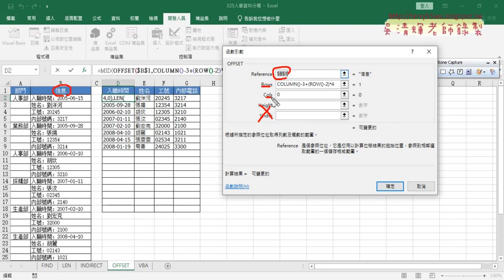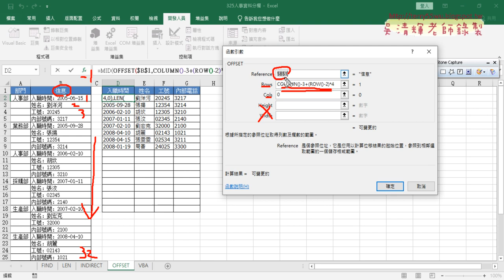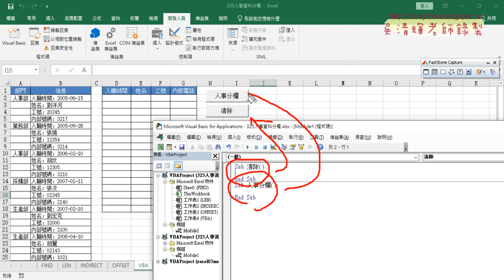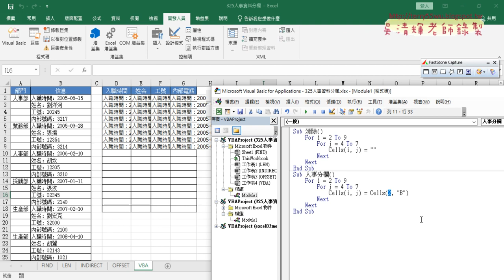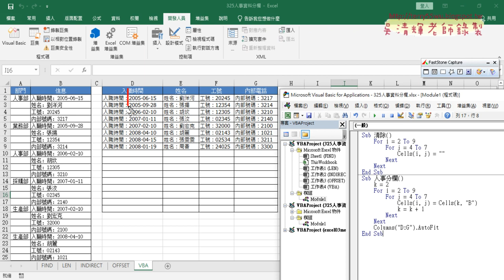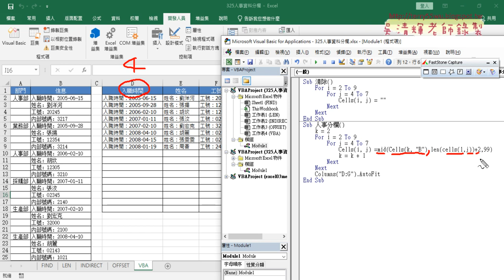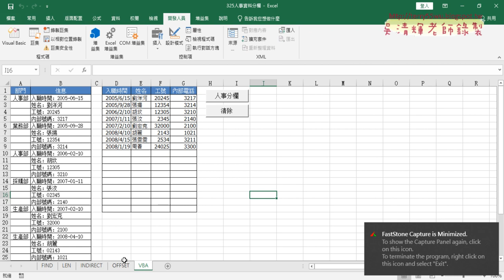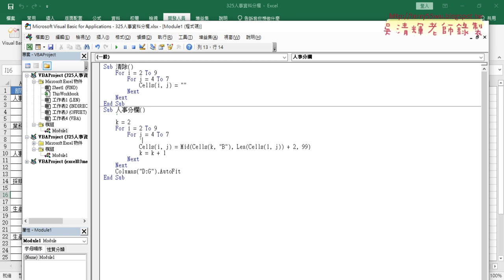05 OFFSET函數與VBA程式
上課內容：
01_重點回顧與325人事分欄產生數字表格
02_用FIND函數與MID函數
03_用LEN函數與鎖定D1的列
04_改用INDIRECT函數
05_OFFSET函數與VBA程式

課程理念：
1.以循序漸進的方式, 透過詳細的說明和實用的50個Excel VBA範例,
2.進而解說EXCEL與資料庫的結合，甚至將EXCEL當成資料庫來使用，

吳老師  110/5/8